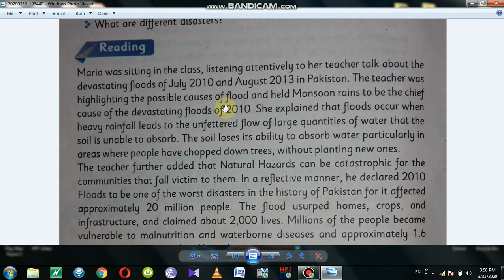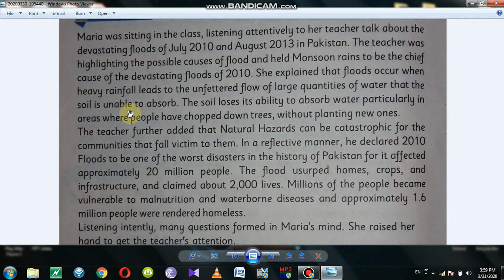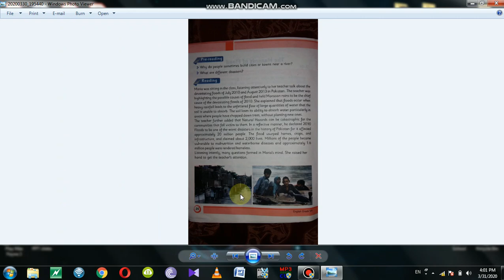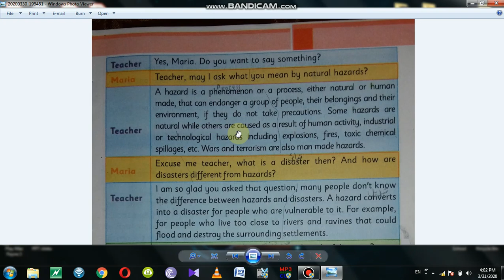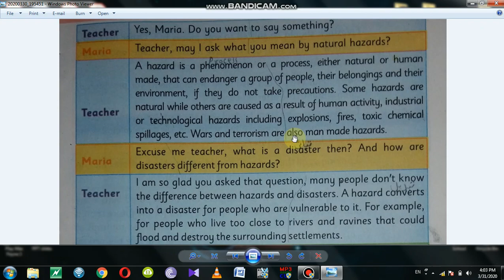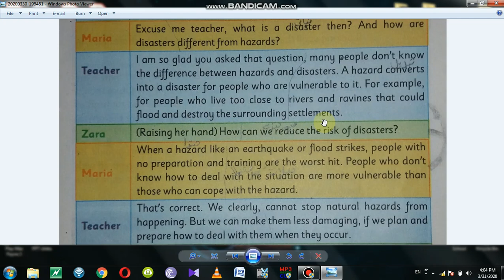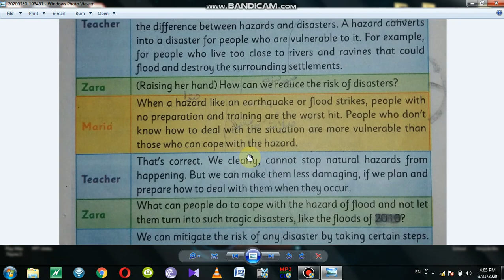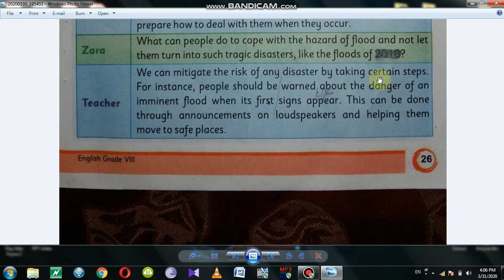English grade 8 CH 3 part 1